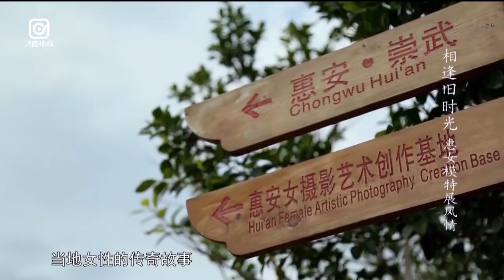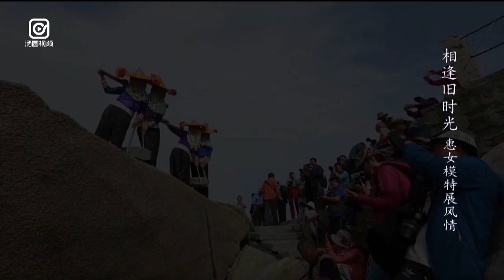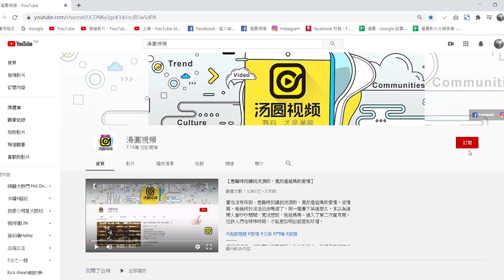【惠女模特展風情】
寬筒褲、短上衣、花頭巾-惠安女標配，
男人出海打魚大半年，惠安女練就一身武藝精通，
做工、賣魚，甚至建水庫，
美麗又堅韌的惠安女精神，
在鏡頭下會是怎樣的面貌呢💃
湯圓視頻是一個專屬於兩岸年輕人的社群平台，
我們希望用雙邊更多元的聲音，來促進兩岸更多元的交流面向。